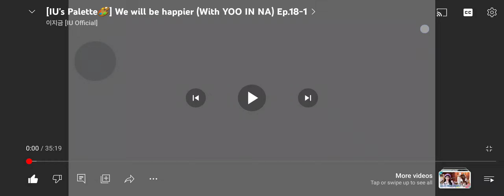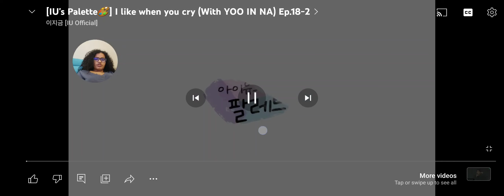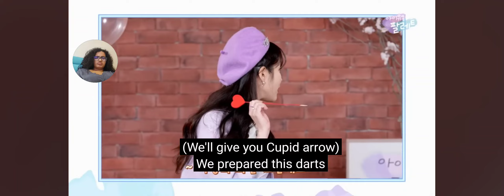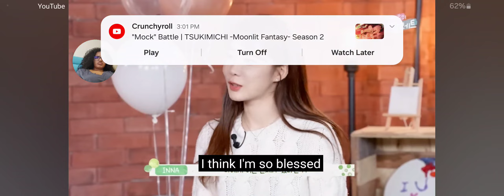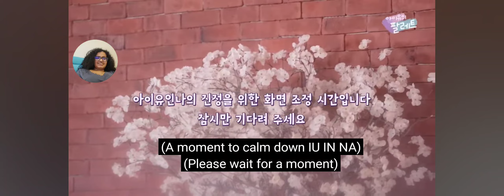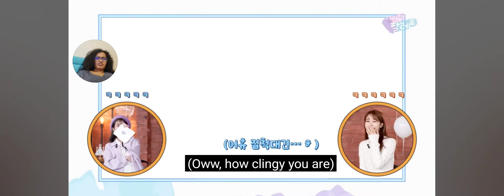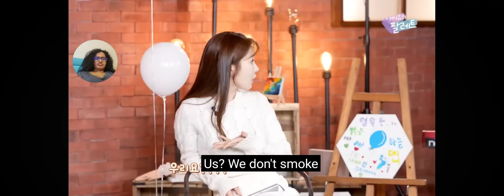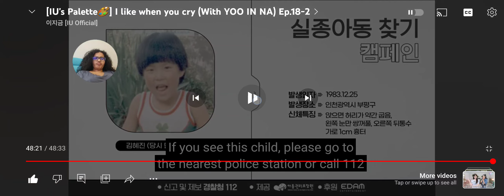Reaction to IU's Palette Episode 18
The cutest female  friends I've ever seen.